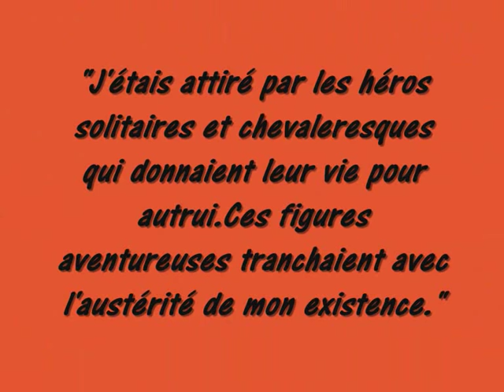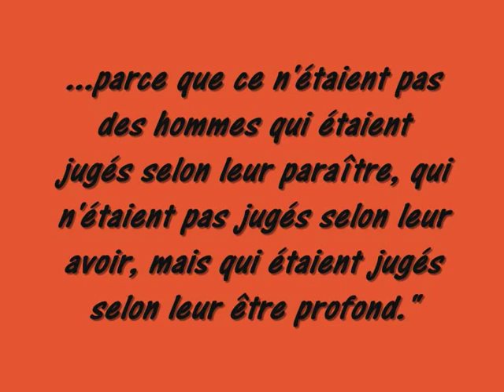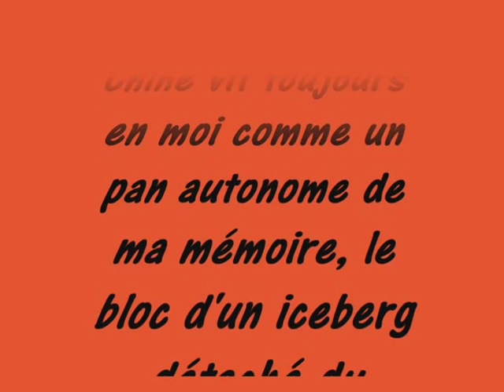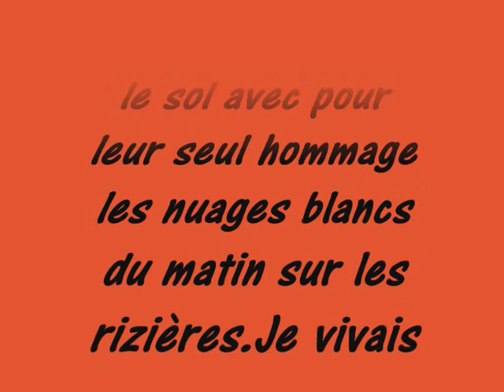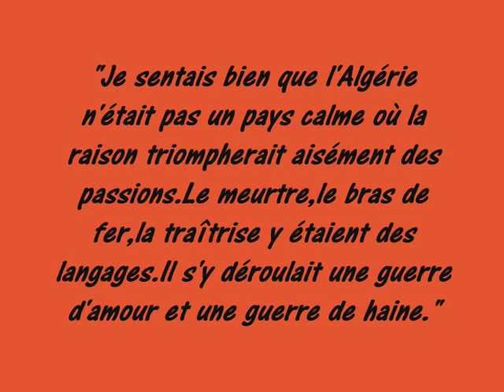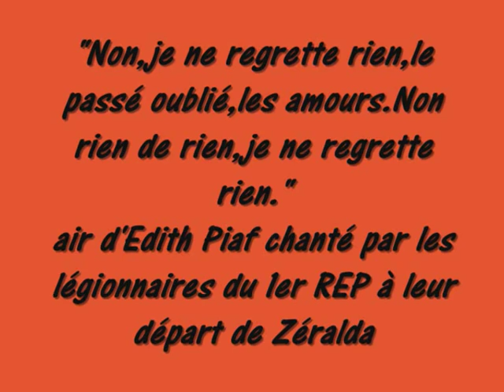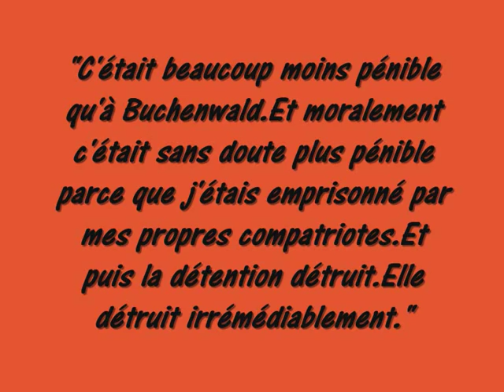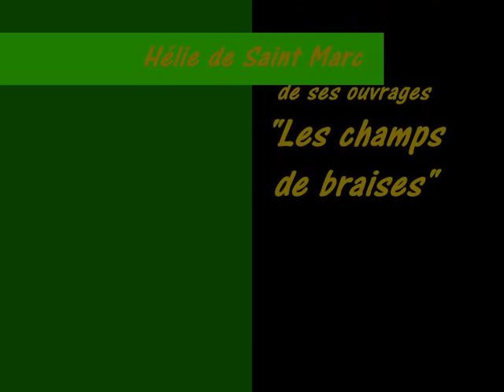Hélie de Saint Marc.wmv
un hommage à un grand homme de notre histoire qui a tout vécu: déportation, Indochine, Algérie, Putsch, prison
ses écrits sont d'une grande profondeur, sincères,touchants et d'une grande beauté
il a reçu en novembre la grand-croix de la Légion d'Honneur